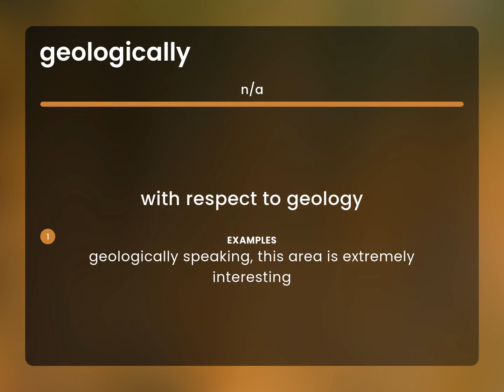Geologically — what is GEOLOGICALLY meaning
What is GEOLOGICALLY definition?

Susan Miller (2023, June 22.) What does Geologically mean?